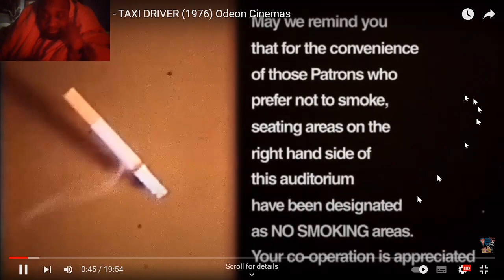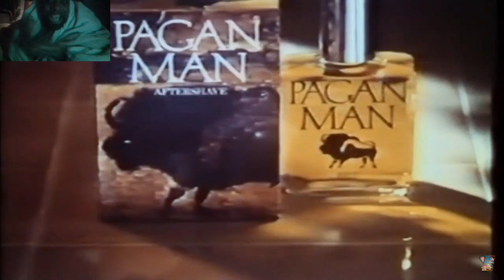Reaction to - UK Cinema Retro Reel - TAXI DRIVER (1976) Odeon Cinemas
Hop in my fake taxi love as we take a ride through the world of TAXI DRIVER (1976). No subscription to naughty sites required! UwU
Join me as I share my unique and warped perspective on this classic film and let's see if we can navigate our way through its dark and intense themes.

And don't worry, I promise not to drive us off a cliff like Travis Bickle. Unless of course, the movie calls for it...

Before we hit the road, make sure you check out the original video on the UK Cinema Retro Reel channel (link below).

Known issues: The echo returns and it's REALLY bad. I'll try learn what works and what doesn't in the future.
During the 1900 trailer the frames start to act up again. Maybe the computer fell asleep watching that shit too.
And it straight just ends when I did record the end of that video. Note the Jurassic Park video was PERFECT so maybe I just record in OBS from now on.